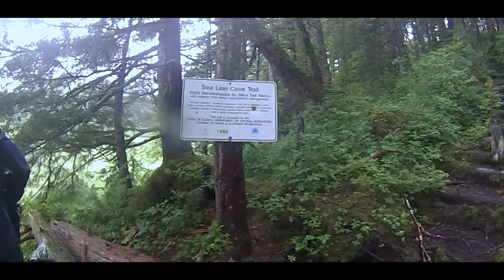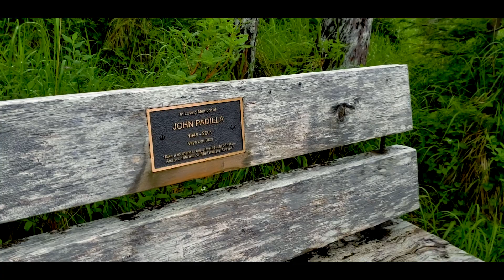Sealion Cove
Sealion Cove is a cove off the Pacific Ocean in northwestern Kruzof Island in Sitka, Alaska. It is accessible by boat and by trail from Kalinin Bay.  Sealion Cove was the first Spanish possession in Alaska taken, on August 18, 1775.  However, Kalinin Bay was a traditional Tlingit community at the time being utilized as a fish camp.  These Tlingit's removed the cross that had been placed by the Spanish, taking it to their lodge, and claimed the land back within the same day.  Kalinin Bay is 15.7 acres, making it the 5th largest historical site in the Southeast Region.  After serving as a traditional fish camp, it was also a mining camp and listed as an industrial site in later years.  With a long and valued history, it still serves a a favorite for locals.

Thank you to my beautiful sister for coming along! Thank you also to Reilly Madigan, owner of Lucky Chance Guide Services, for all your help! Thank you and enjoy!